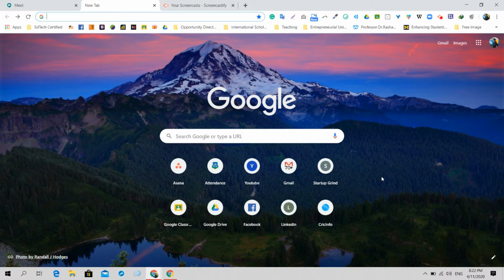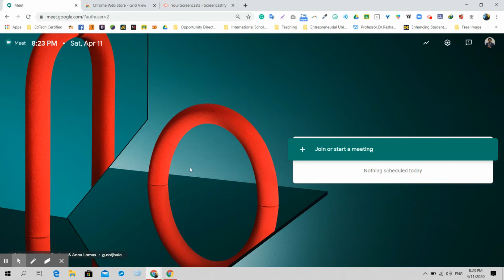Grid View for Google Meet (It's Awesome!) | Asif Iqbal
This much-needed extension allows you to see all of the people in your Google Meet meetings. It gives you control to show those with cameras, viewing yourself in the grid, and highlighting those participants who are speaking.
This is great for teachers who are meeting with their classes or who have open office hours.